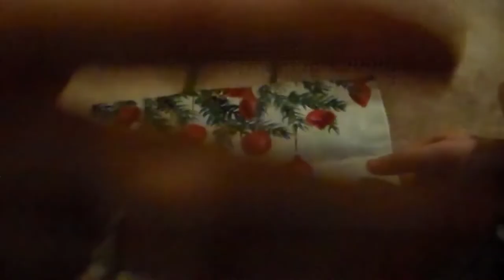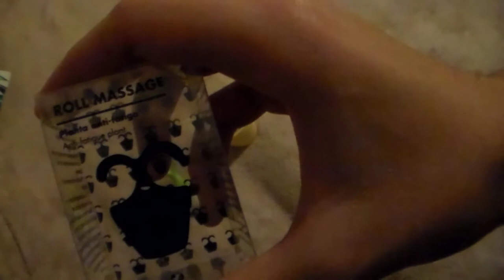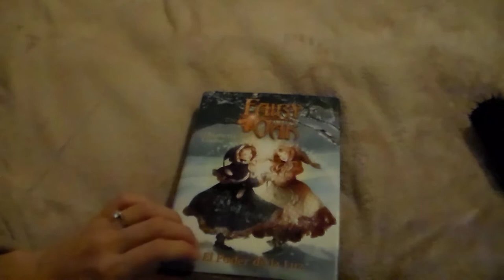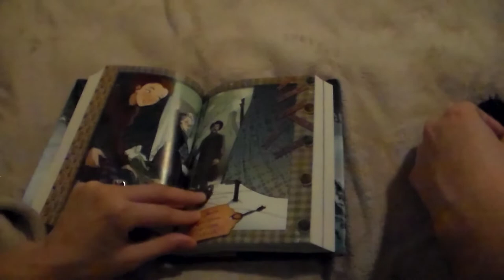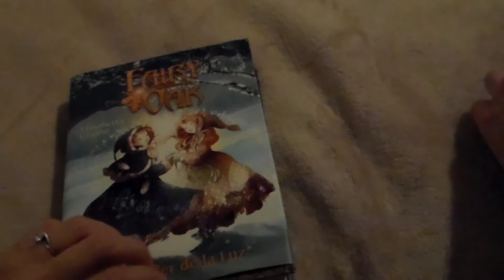Nuestro Primer ASMR//Our First ASMR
Compartid si os ha gustado el vídeo y comentad así nosotros sabremos lo que hemos hecho bien/mal, lo que queréis, etc.